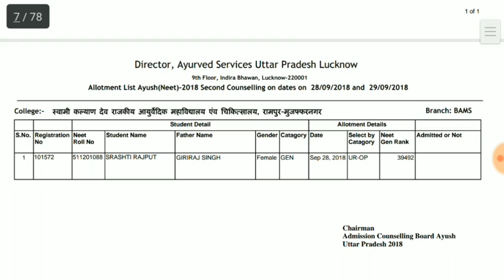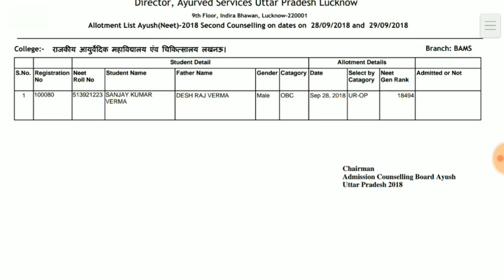GOVERNMENT BAMS Vacant Seats || UP AYUSH 3rd Counciling 2018